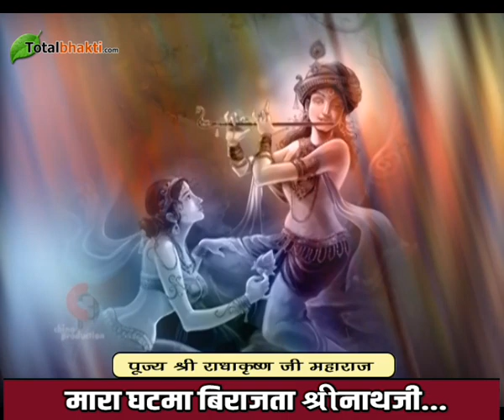मारा घटमा बिराजता श्रीनाथजी | पूज्य श्री राधाकृष्ण जी महाराज